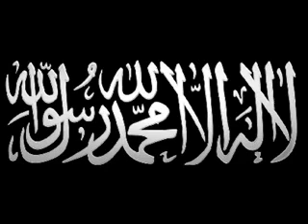Abu Ubayda - Spuren der Sünden Teil 2/3